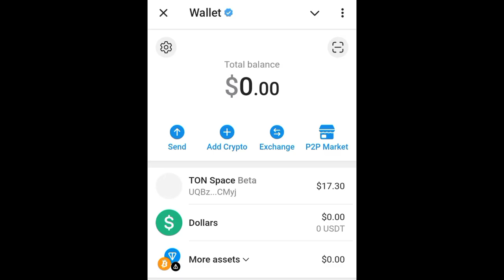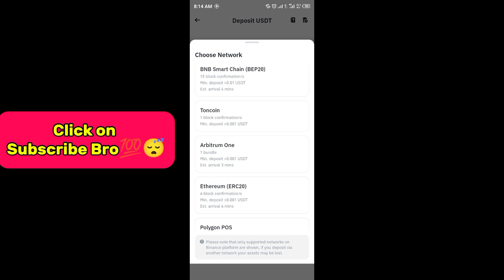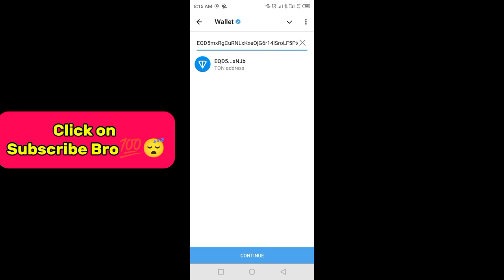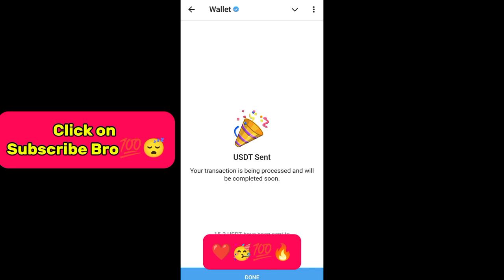How to Send USDT TON From Ton Wallet Telegram to Binance Exchange? | Cryptocurrency Guide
How to Send USDT TON from Ton Wallet (Telegram) to Binance Exchange | Step-by-Step Guide

In this video, I walk you through the complete process of transferring USDT TON from your Ton Wallet on Telegram to the Binance Exchange. Whether you're new to cryptocurrency or just need a refresher, I’ve broken it down into easy-to-follow steps to make sure your transaction is smooth and secure.

You'll learn:

-How to use your Ton Wallet in Telegram.

-The exact steps to send USDT TON from the wallet.

-How to safely deposit USDT TON into your Binance Exchange account.